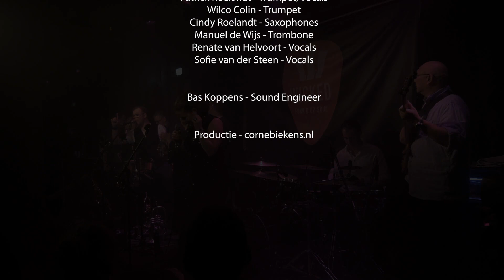Wicked - Too young to die